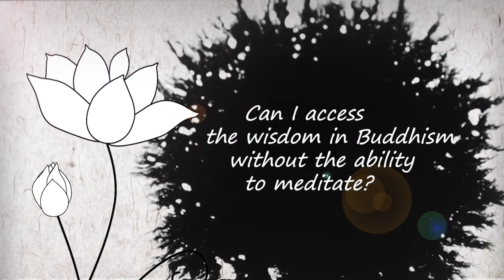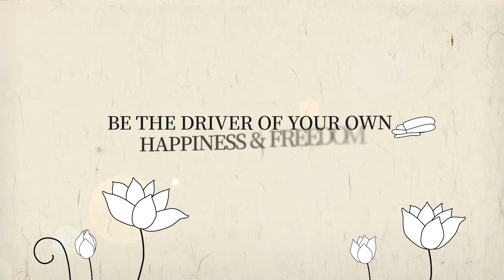Dharma Q+A with Ven. Pomnyun Sunim: Can I Access Buddhist Wisdom without the Ability to Meditate?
This video has been published with permission from Jungto Society.